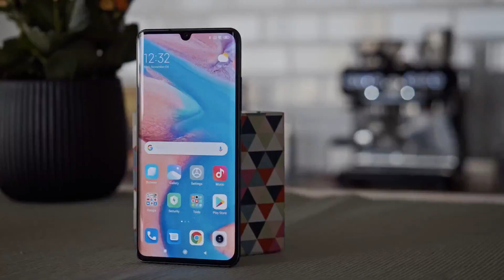Xiaomi Mi Note 10 VS Oppo Reno 2 Camera Test | Mi Note 10 VS Reno 2 Comparison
Hey what's up guys welcome to my another video and in this video i'll show you camera test bewteen xiaomi mi note 10 against the oppo reno 2

Xiaomi mi note 10 vs oppo reno 2 camera test
Xiaomi mi note 10 vs oppo reno 2 speed test
Xiaomi mi note 10 vs oppo reno 2 comparison
Xiaomi mi note 10 vs huawei p30 pro camera test
Xiaomi mi note 10 vs huawei p30 pro speed test
Xiaomi mi note 10 vs huawei p30 pro comparison
Xiaomi mi note 10 vs huawei mate 30 pro camera test
Xiaomi mi note 10 vs huawei mate 30 pro vs iphone 11 pro max camera test
Xiaomi mi note 10 vs huawei mate 30 pro vs samsung galaxy note 10 plus

Xiaomi mi note 10 vs iphone 11 pro max camera test
Xiaomi mi note 10 vs iphone 11 pro max speed test
Xiaomi mi note 10 vs iphone 11 pro max comparison
Xiaomi mi note 10 vs samsung galaxy note 10 plus camera test
Xiaomi mi note 10 vs samsung galaxy note 10 plus speed test
Xiaomi mi note 10 vs huawei mate 30 pro speed test
Xiaomi mi note 10 vs redmi note 8 pro camera test
Xiaomi mi note 10 vs redmi note 8 pro speed test
小米mi笔记10 vs三星银河笔记10加上相机测试
 小米mi笔记10 vs三星银河笔记10加速度测试
 小米Mi Note 10 vs iPhone 11 Pro Max相机测试
 小米米笔记10 vs iPhone 11 Pro最大速度测试
 Xiaomi Mi Note 10 vs iPhone 11 Pro Max比较
 小米mi笔记10 vs华为伴侣30专业相机测试
 小米mi笔记10 vs华为伴侣30专业速度测试
 小米Mi Note 10 vs Redmi Note 8 Pro相机测试
 小米Mi Note 10 vs Redmi Note 8 Pro速度测试
 小米mi注意10相机测试
 小米mi笔记10速度测试
Xiaomi Mi Note 10 против Samsung Galaxy Note 10 плюс тест камеры
 Xiaomi Mi Note 10 против Samsung Galaxy Note 10 плюс тест скорости
 Xiaomi mi note 10 против теста камеры iphone 11 pro max
 Xiaomi mi note 10 против теста скорости iphone 11 pro max
 Xiaomi mi note 10 против сравнения iphone 11 pro max
 Xiaomi mi note 10 против huawei mate 30 pro тест камеры
 Xiaomi mi note 10 vs huawei mate 30 pro тест скорости
 Xiaomi Mi Note 10 против Redmi Note 8 Pro тест камеры
 Xiaomi Mi Note 10 против Redmi Note 8 Pro тест скорости
 Xiaomi mi note 10 тест камеры
 Xiaomi mi note 10 тест скорости
Xiaomi mi note 10 बनाम सैमसंग गैलेक्सी नोट 10 प्लस कैमरा टेस्ट
 Xiaomi mi note 10 बनाम सैमसंग गैलेक्सी नोट 10 प्लस स्पीड टेस्ट
 Xiaomi mi नोट 10 बनाम iphone 11 प्रो अधिकतम कैमरा टेस्ट
 Xiaomi mi नोट 10 बनाम iphone 11 प्रो अधिकतम गति परीक्षण
 Xiaomi mi नोट 10 बनाम iphone 11 प्रो अधिकतम तुलना
 Xiaomi mi note 10 बनाम huawi mate 30 प्रो कैमरा टेस्ट
 Xiaomi mi note 10 बनाम huawi mate 30 प्रो स्पीड टेस्ट
 Xiaomi mi नोट 10 बनाम रेडमी नोट 8 प्रो कैमरा टेस्ट
 Xiaomi mi नोट 10 बनाम रेडमी नोट 8 प्रो स्पीड टेस्ट
 Xiaomi mi ने 10 कैमरा टेस्ट दिए
 Xiaomi mi ने 10 स्पीड टेस्ट नोट किए
షియోమి మై నోట్ 10 వర్సెస్ శామ్‌సంగ్ గెలాక్సీ నోట్ 10 ప్లస్ కెమెరా టెస్ట్
 షియోమి మై నోట్ 10 వర్సెస్ శామ్‌సంగ్ గెలాక్సీ నోట్ 10 ప్లస్ స్పీడ్ టెస్ట్
 షియోమి మై నోట్ 10 వర్సెస్ ఐఫోన్ 11 ప్రో మాక్స్ కెమెరా టెస్ట్
 షియోమి మై నోట్ 10 వర్సెస్ ఐఫోన్ 11 ప్రో మాక్స్ స్పీడ్ టెస్ట్
 షియోమి మై నోట్ 10 వర్సెస్ ఐఫోన్ 11 ప్రో మాక్స్ పోలిక
 షియోమి మై నోట్ 10 వర్సెస్ హువావే మేట్ 30 ప్రో కెమెరా టెస్ట్
 షియోమి మై నోట్ 10 వర్సెస్ హువావే మేట్ 30 ప్రో స్పీడ్ టెస్ట్
 షియోమి మై నోట్ 10 వర్సెస్ రెడ్‌మి నోట్ 8 ప్రో కెమెరా టెస్ట్
 షియోమి మై నోట్ 10 వర్సెస్ రెడ్‌మి నోట్ 8 ప్రో స్పీడ్ టెస్